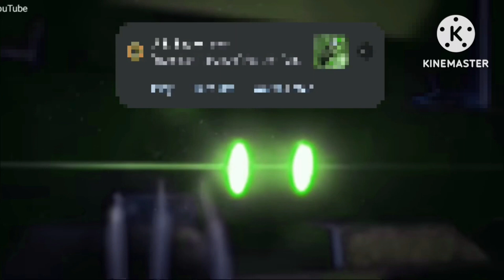Toons story part 1 Opening / you got a friend in me￼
I fix the intro ￼Credit by @serialdestinationMono777 ￼